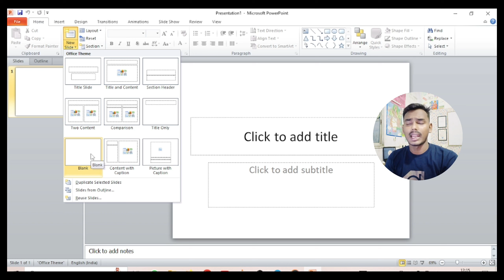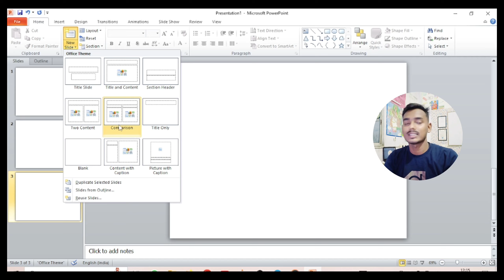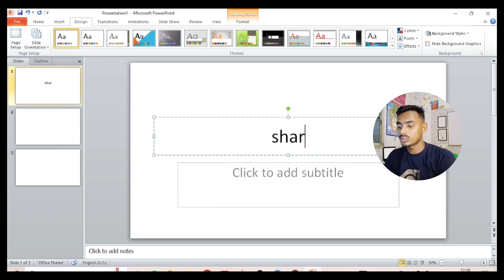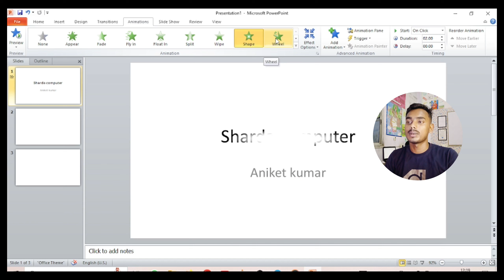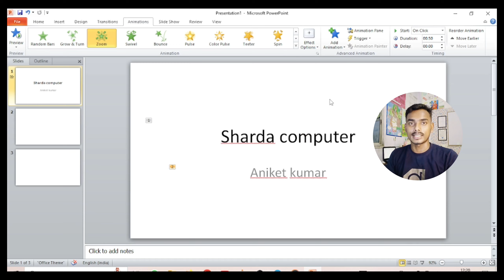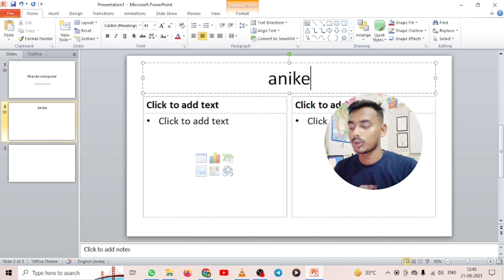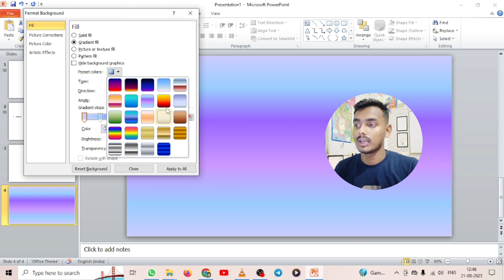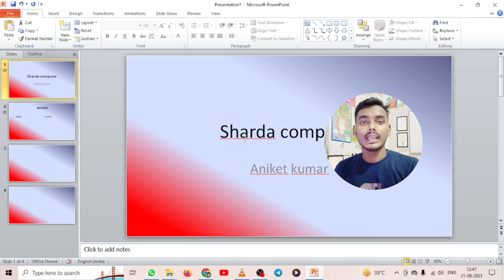Part-1 Power Point Introduction | Power Point Tutorial For Beginner in hindi | Power Point Basic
Beginner in hindi | Power Point Basic

इस विडियो के अन्दर मैंने आप लोगो को पॉवर पॉइंट के परिचय के बारे में पूरी जानकारी दी है अगर आप इस विडियो को पूरा देख लेते है तो आप पॉवर पॉइंट के पुरे इंटरफ़ेस के बारे में सीख जायेगें  power point introduction

नमस्ते दोस्तों आप सभी का बहुत बहुत स्वागत है  कंप्यूटर स्मार्ट क्लास में दोस्तों अगर आप कंप्यूटर और टेक्नोलॉजी की जानकारी एक दम फ्री और अपनी मातृभाषा हिंदी में सिखाना चाहते है तो आप हमारे चैनल के माध्यम से सीख सकते हो आप को हमारे चैनल पर Computer Basic, Fundamental, ms paint, word pad, ms office(ms word, Excel, power point), photoshop, coreldraw, libre office, Computer Question answer, MCQ, Internet, Tips & Tricks की जानकारी आप की अपनी सरल भाषा हिंदी में मिलेंगी जो कि एकदम फ्री होगी तो आज ही आप हमारे चैनल के साथ जुड़ कर सभी जानकारी का लाभ फ्री में उठा सकते है

हेल्लो दोस्तों मेरा नाम है और आपका बहुत बहुत स्वागत है मेरे YOUTUBE चैनल Sharda computer classes में अगर दोस्तों आपको हमारी विडियो अच्छी लगे तो COMMENT करके जरूर बताये और VIDEO को LIKE भी करे और SHARE भी दोस्तों मैं आपके लिए विडियो बड़ी मेहनत करके बनाता हूँ SUPPORT जरूर करे मेरे प्यारे दोस्तों. 🙏

Your Queries 👇👇

Part-1 Power Point Introduction
Power Point Tutorial For Beginner in hindi
Power Point Basic